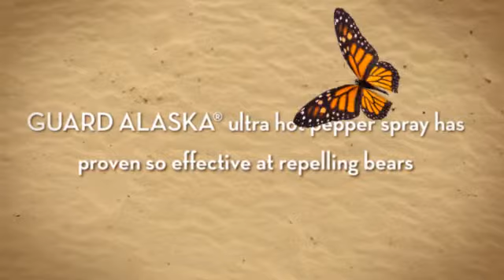Guard Alaska Bear Spray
for all your self defense, security and surveillance needs.

The GUARD ALASKA® BEAR SPRAY ultra hot pepper spray has proven so effective at repelling bears, it is the only one registered with the EPA as a repellent for all species of bears! It is absolutely the most effective and powerful bear defense spray available. It is safe for the environment in that it does not contain flammable or ozone depleting substances. The formula is scientifically proven superior, and it even works on wet bears because the specific gravity of the carrier is heavier than water. Endorsed by the Alaska Science & Technology Foundation.

Features:
• Size: 9 Ounce Super size.
• Range: Approximately 15-20 feet.
• Dimensions: 8 3/4" x 2"